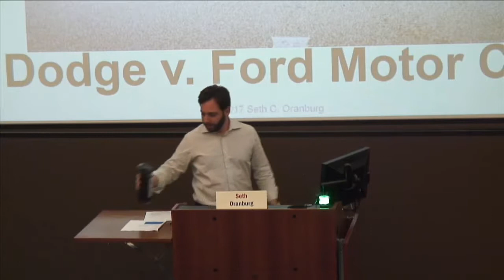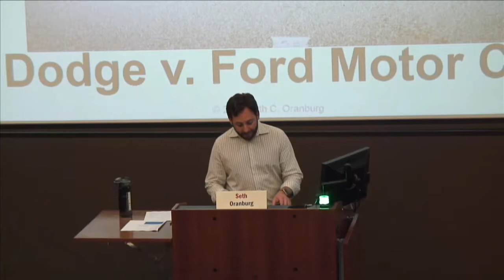BIZLAW B.2.02 Dodge v Ford